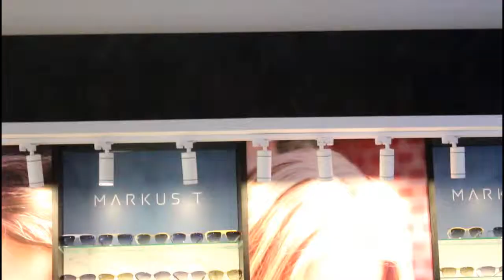jorkhaoseed: เปิดตัวแบรนด์ Markus T เปิดประสบการณ์ที่สุดแห่งนวัตกรรมแว่นตาระดับโลก